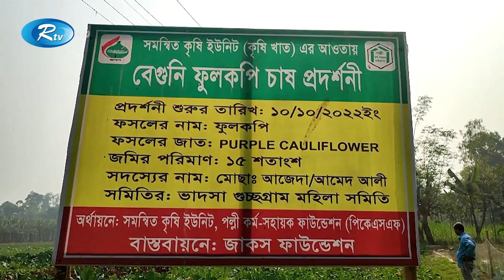বেগুনি রঙের ফুলকপি! | Purple cauliflower | Rtv News